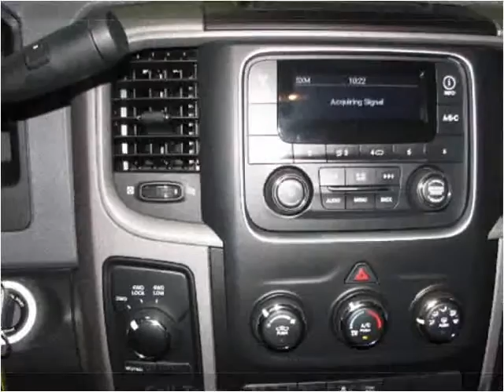2013 RAM 1500 Used Cars Effingham IL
This 2013 RAM 1500 is available from The Automall of Effingham.